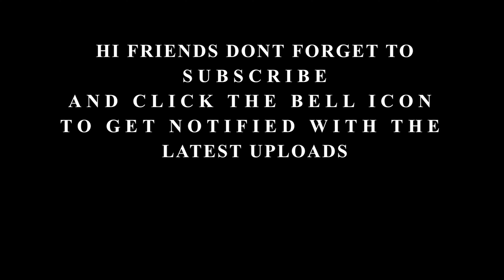Vaathi Coming | Master | Keyboard Version with Lyrics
ORIGINAL SONG CREDITS:
Movie - Master
Artist -  Anirudh Ravichander & Gana Balachandar
Lyrics - Gana Balachandar